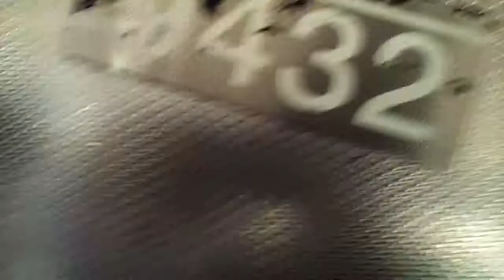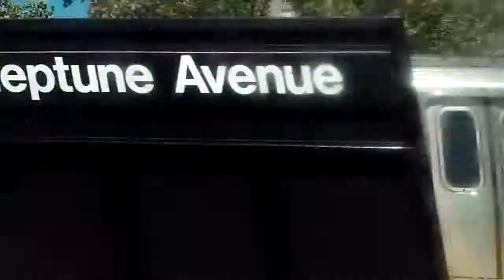EXCLUSIVE: F Train via Culver Express from 18th Av to Neptune Av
Due to platform Construction, S/B F train run Express between 18th Av and Neptune Av, stopping at Kings Hwy.